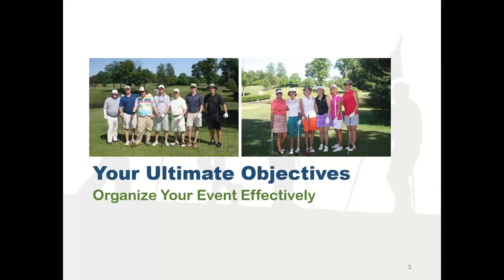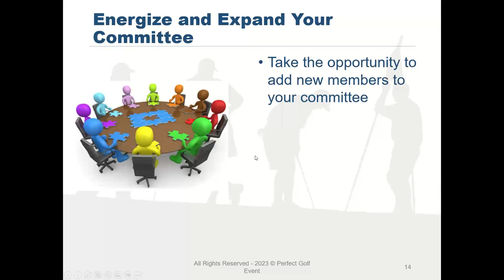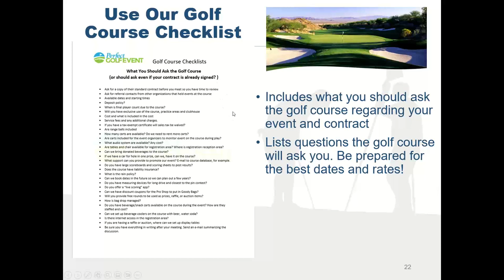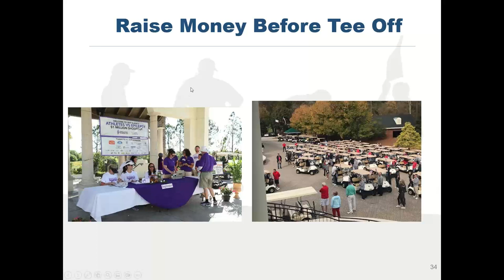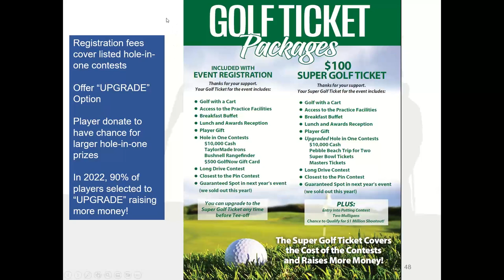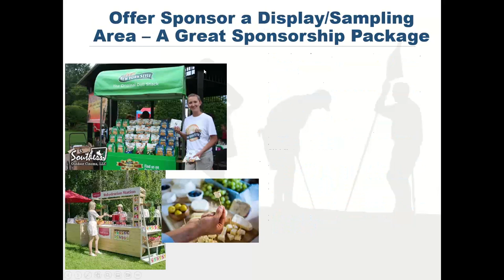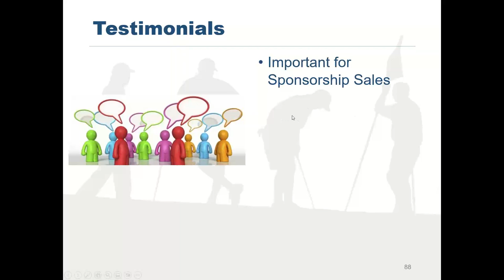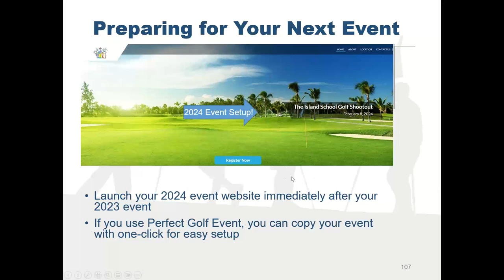The Complete Guide Your Best Fundraising Golf Event: Raise More in 2023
Organizing and promoting a fundraising golf event can be a challenge! In this session, we covered the most effective tournament-tested techniques and innovative ideas for maximizing your financial results. We focused on the 15 different “touch points” critical to running a successful event.